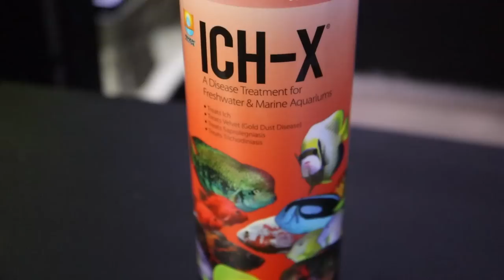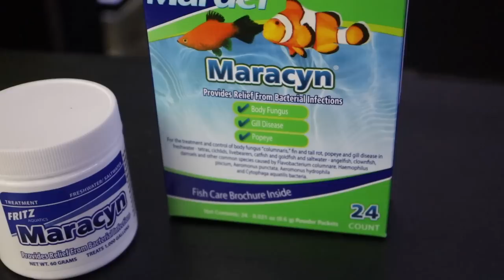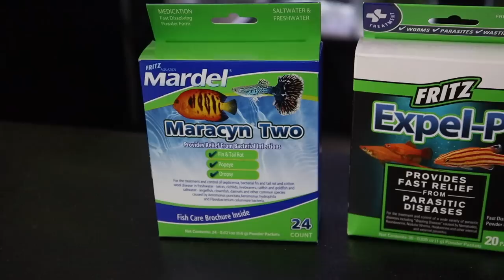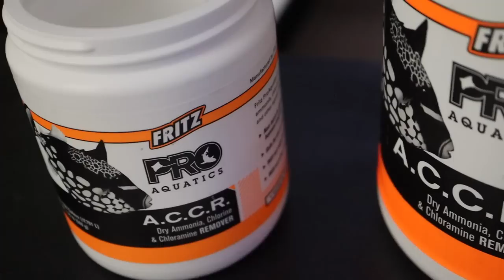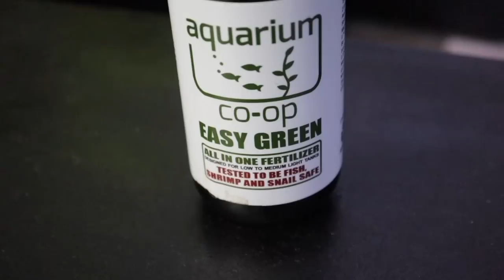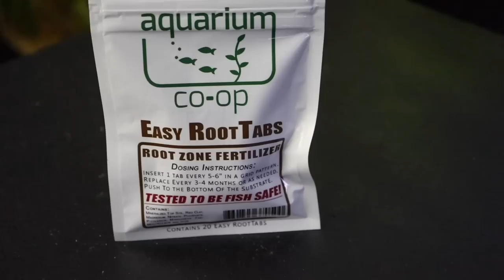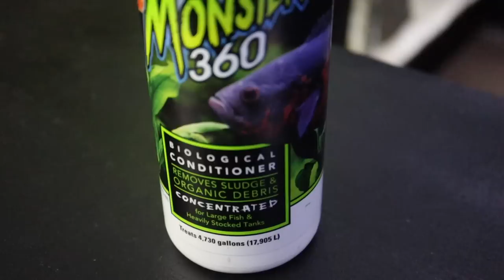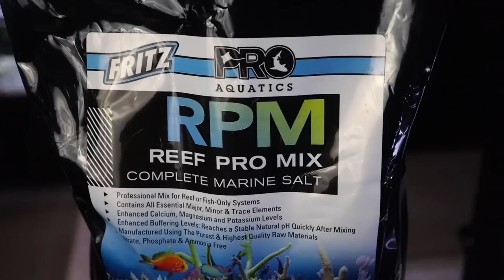My Favorite Aquarium Chemicals!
These are all of the aquarium chemicals that I use in my fish tanks.

Link to where I buy my aquarium lights, plants, fertilizers and other fish-related supplies

New Videos Twice Per Week!

Mail To:
Tazawa Tanks
58 West Portal Ave #235